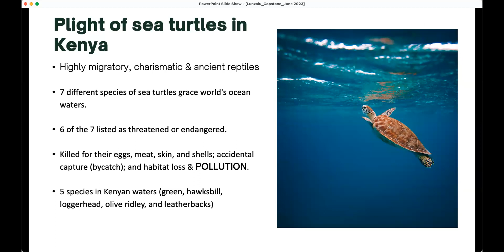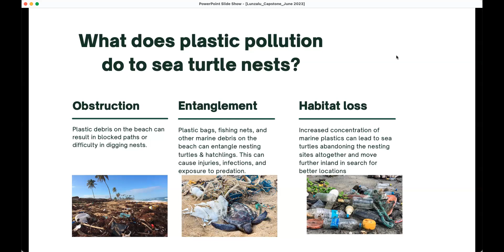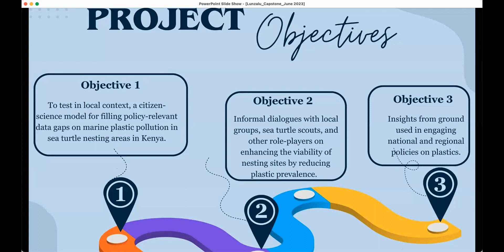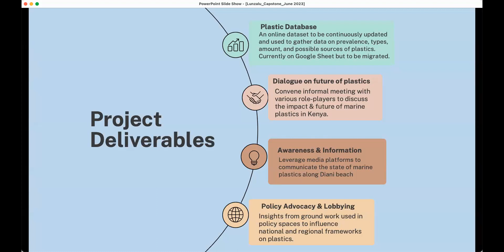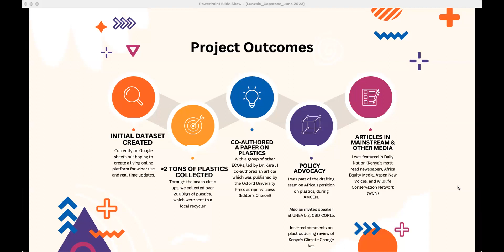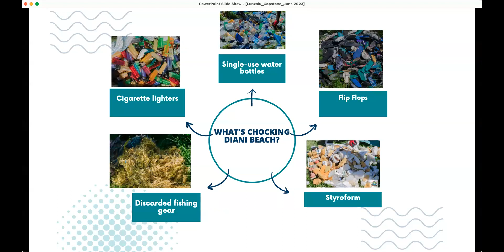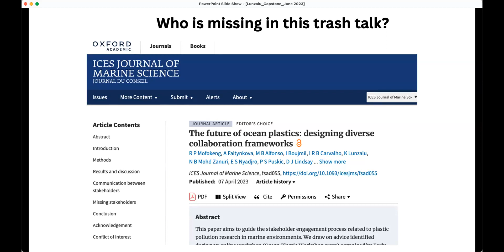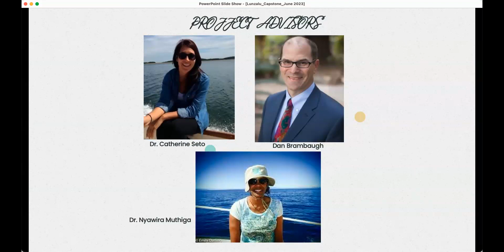Lunzalu FinalCapstonePresentation 13June2023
UC Santa Cruz Coastal Science and Policy Class of 2023 Masters Student Kevin Lunzalu Gives Final Capstone Presentation 13June2023